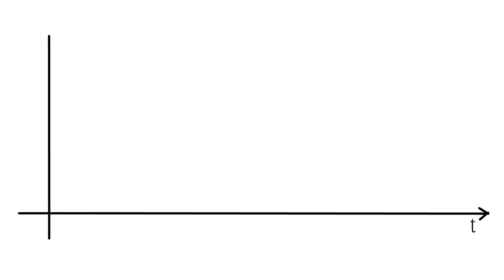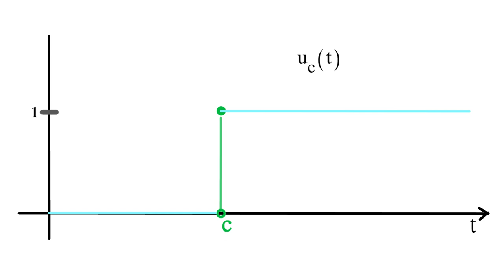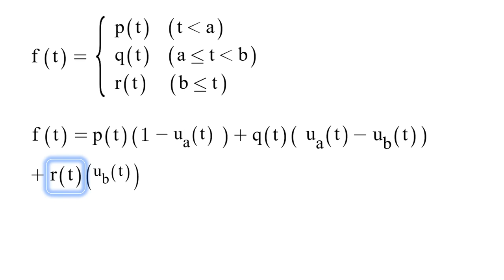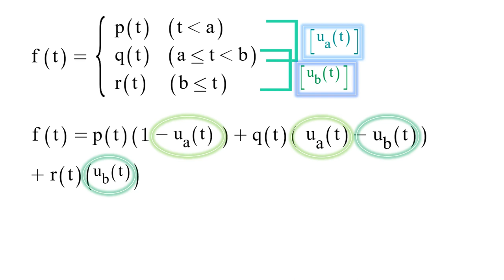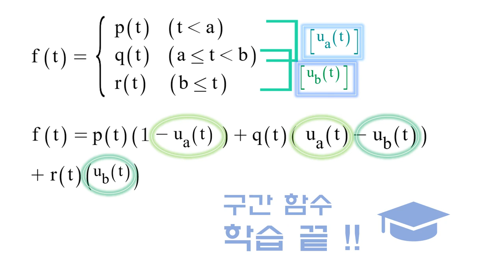'단위계단함수' 로 구간별 함수 한 줄로 표현하는 법 (unit step function)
안녕하세요 :)

이번 영상은 다소 짧게, '단위계단함수' 의 정의 및
정의역 구간에 따라 다르게 정의된 함수들로서 표현되는
함수 f(t)를 한 번에 한 줄로 표현하는 방법에 대한 설명영상입니다

보고 조금이라도 모르겠는 부분은 언제든 질문 ^^